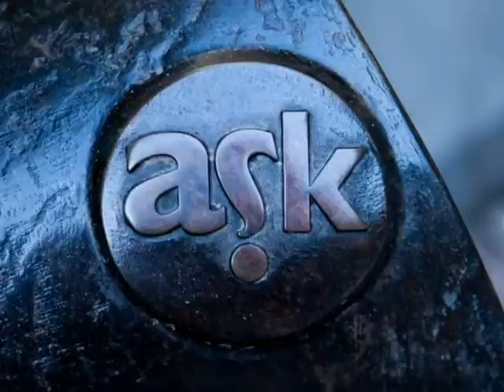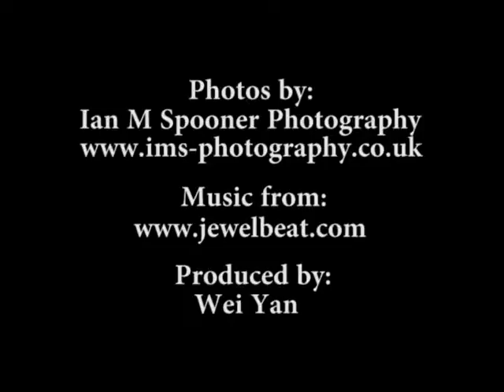modern side of sheffield